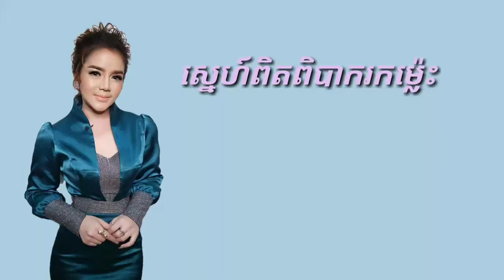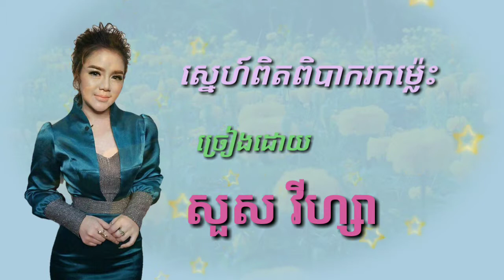ស្នេហ៍ពិតពិបាករកម្ល៉េះ-ច្រៀងដោយ-សួស វីហ្សា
Hang, Meas, Rasmey, រស្មីហង្សមាស​, ហង្សមាស, MV, FULL, HD, TEASER, AUDIO, OFFICIAL, Production, Productions, Raksmey, B Channel, Khmer Song, Khmer Music, Khmer Original Song,
សួស វីហ្សា​ new song 2019,
សួស វីហ្សា2019,
សួស វីហ្សា rock,
សួស វីហ្សា ញាក់,
សួស វីហ្សា យីកេ,
សួស វីហ្សា​,
សួស វីហ្សាសុទ្ធ,
សួស វីហ្សា 2014,
សួស វីហ្សា 2013,
សួស វីហ្សា 2019,
សួស វីហ្សា mv,
សួស វីហ្សា សុទ្ធ,
សួស វីហ្សា 2015,
សួស វីហ្សា i am a singer cambodia,
សួស វីហ្សា concert,
សួស វីហ្សា concert 2019,
សួស វីហ្សា concert 2018,
សួស វីហ្សា cambodian idol,
គេមិនបានស្រលាញ់យើងទេ សួស វីហ្សា chord,
don't lie សួស វីហ្សា,
សួស វីហ្សា g park,
go away សួស វីហ្សា,
សួស វីហ្សា karaoke,
គេមិនស្រលាញ់យើងទេ - សួស វីហ្សា karaoke,
កំដរខ្ញុំបន្តិចបានទេ - សួស វីហ្សា (lyric version),
សួស វីហ្សា official mv,
សួស វីហ្សា new song 2017,
សួស វីហ្សា non stop,
សួស វីហ្សា new song 2018,
សួស វីហ្សា new song 2015,
សួស វីហ្សា new song 2016,
សួស វីហ្សា old song,
គេមិនស្រលាញ់យើងទេ - សួស វីហ្សា official audio,
online គ្រប់ពេល - សួស វីហ្សា,
សួស វីហ្សា remix,
សួស វីហ្សា tommy,
សួស វីហ្សា the voice cambodia,
សួស វីហ្សា tik tok,
សួស វីហ្សា 2018,
សួស វីហ្សា 2016